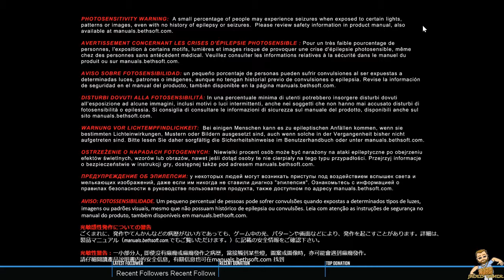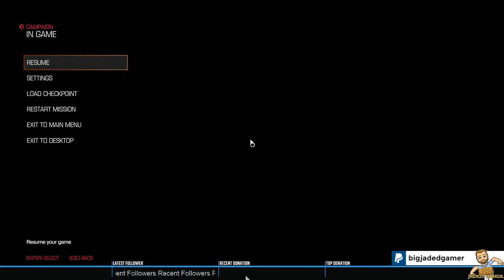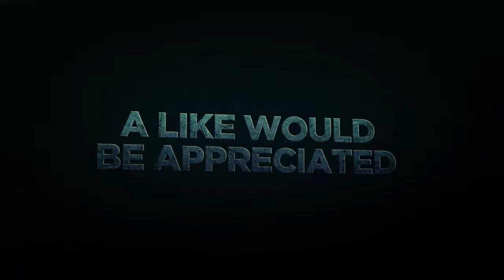DOOM A Bug Filled Trip Through Argent Tower Let's Play part 3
Follow me through A Bug Filled Trip Through DOOM's  Argent Tower along a magical mystical (maybe the same thing there) trip through demon guts and VISCERA (again ...maybe the same thing) THIS will me my salute to the NEW DOOM in Playthrough form of course PLEASE LIKE COMMENT AND SUBSCRIBE and check out the other nifty vids i have around my channel ... TENS of videos uploaded per week!

TWITTER ~ @midastyrany
PSN ~ Smallsbig
XBOX LIVE ~ midastyrany
Nintendo ~ (where is that exactly?!)
Steam ~ Jaded Gamer
Battle.net ~ JadedGamer
Origin ~ Bigjadedgamer
Uplay ~ Bigjadedgamer
GOG ~ smallsbig